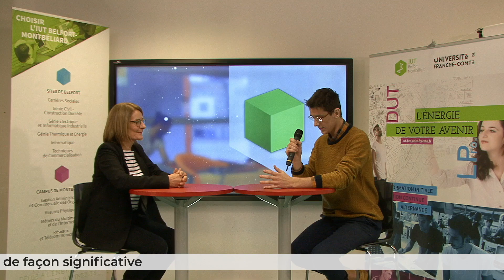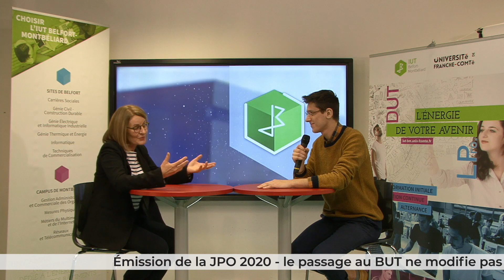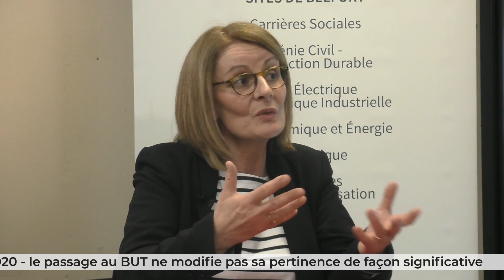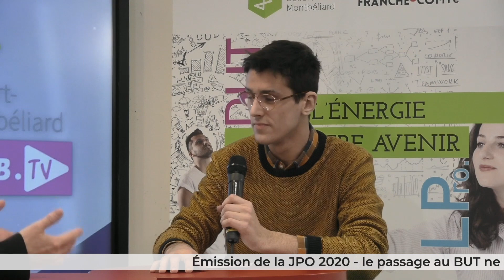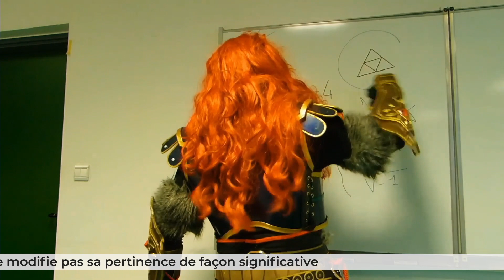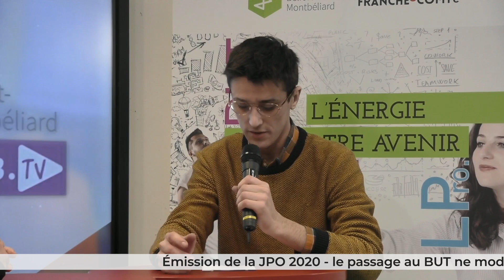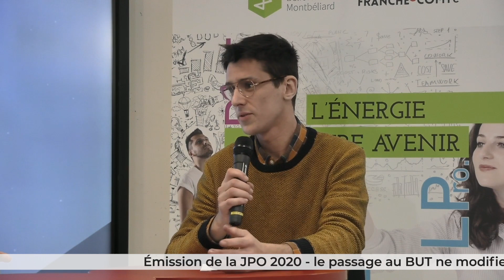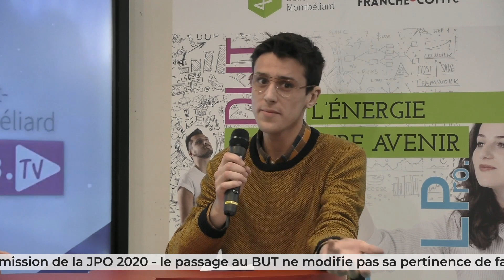Le service OSE de l'Université de Franche-Comté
Dans cette émission enregistrée lors de la JPO 2020, Karin Monnier-Jobé vous présente le service Orientation-Stage-Emploi dont elle est la directrice.